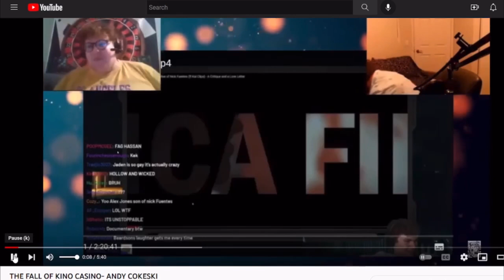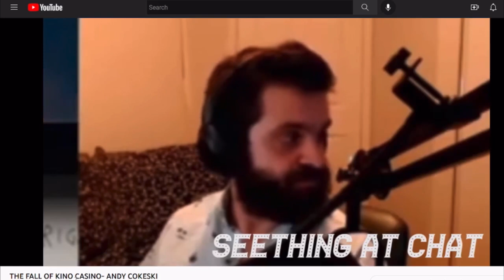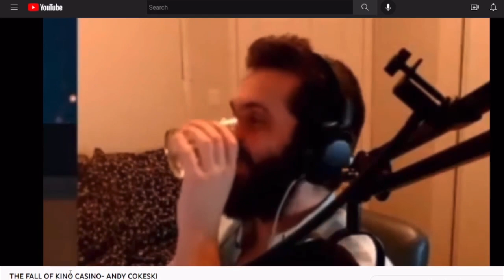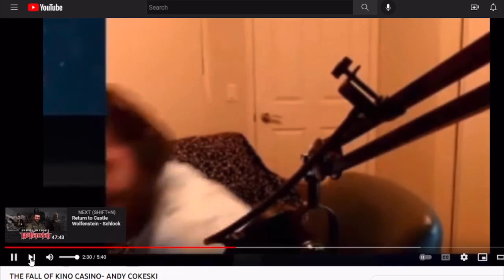Mister Metokur Covers the Kino Casino Drama | Clip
Featuring ppp, Andy Warski and more